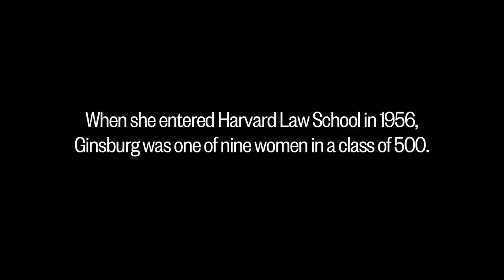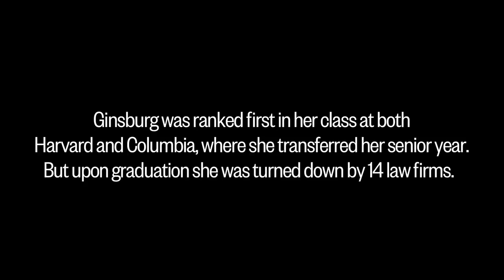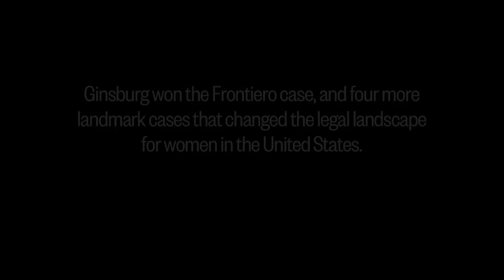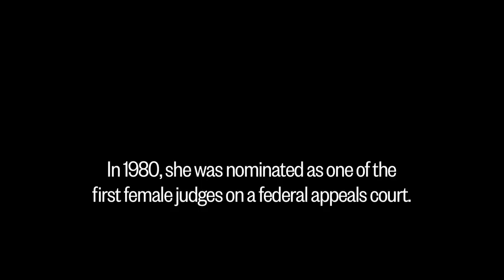Ruth Bader Ginsburg: Legal Pioneer | MAKERS.com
Ruth Bader Ginsburg on breaking legal ground for women, her first case before the Supreme Court, and her husband's support.

MAKERS is a multi-platform video experience from AOL and PBS, showcasing hundreds of compelling stories from the Women Who Make America.  MAKERS originated from a very clear premise: over the last half century, the work of millions of women has altered virtually every aspect of American culture. MAKERS video property is a part of the AOL On Network.